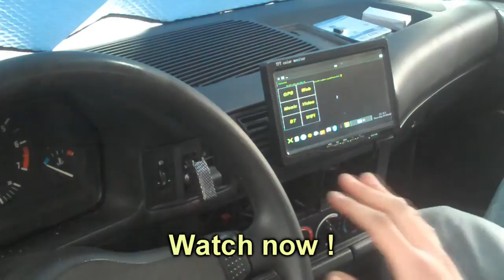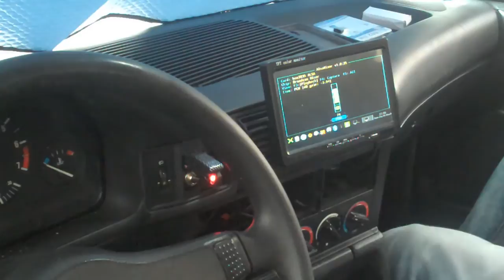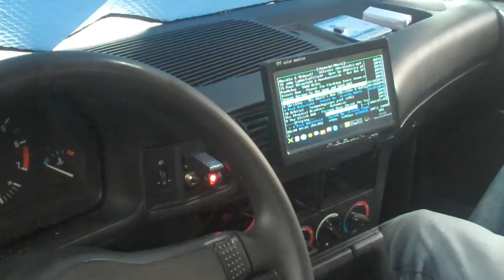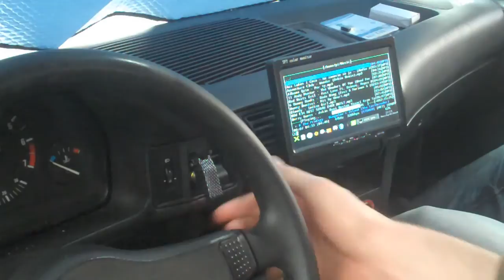Amplifier for Raspberry Pi in BMW E34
From soldering, wiring and mumbling to testing and celebrating the installation of Kenwood Amplifier on BMW E34 Speakers also connected to Raspberry Pi.
Playing music from command line MOC player.
Using Raspbian linux distro.
Openbox window manager.